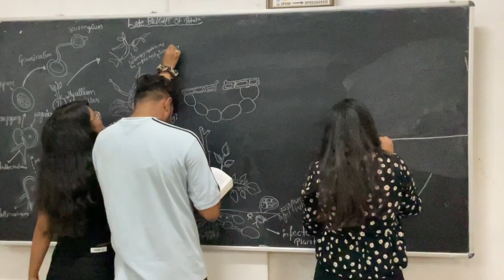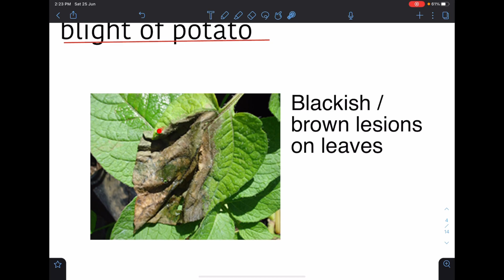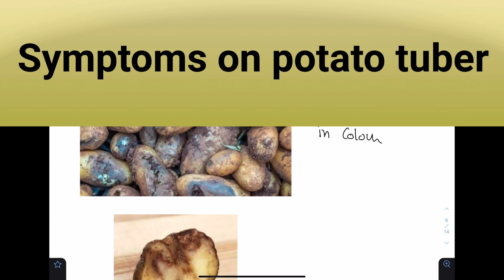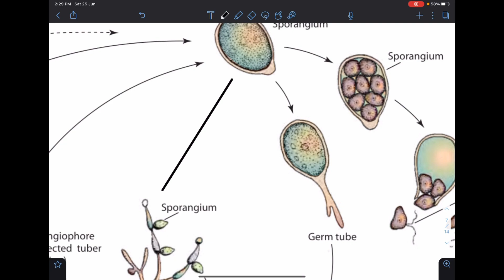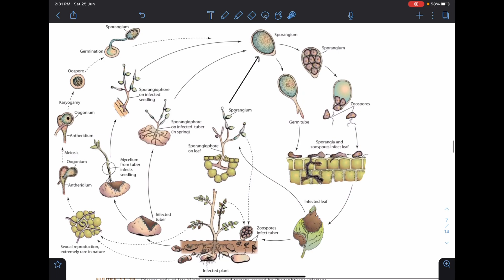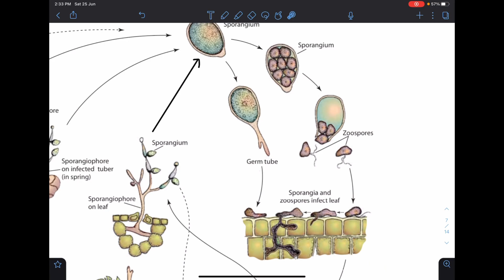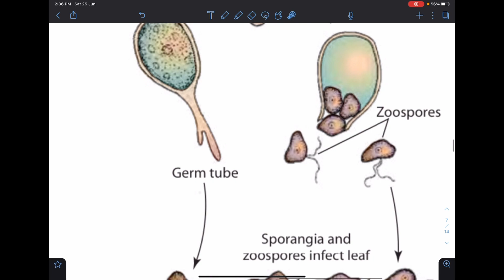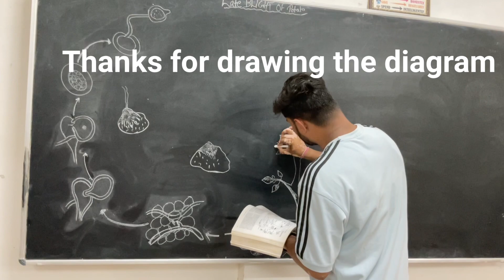Late blight of potato | Phytophthora infestans | Irish potato famine | disease cycle | Symptom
video highlights are
causal organism
Irish famine
Symptoms and sign
Explanation of late blight of potato

Potato
Late blight is caused by the fungal-like oomycete pathogen Phytophthora infestans. The primary host is potato, but P. infestans also can infect other solanaceous plants, including tomatoes, petunias and hairy nightshade. These infected species can act as source of inoculum to potato.

Irish Famine

The Great Famine, also known as the Great Hunger, the Famine or the Irish Potato Famine, was a period of mass starvation and disease in Ireland from 1845 to 1849, which constituted a major and historical social crisis which had a major impact on Irish society and history as a whole.
Start date: 1845
Total deaths: 1 million
Location: Ireland
Consequences: Permanent change in the country's demographic, political, and cultural landscape
Impact on demographics: Population fell by 20–25% due to death and emigration

DISEASE CYCLE
P. infestans, the cause of late blight, is a heterothallic fungal-like pathogen, meaning two mating types are required for sexual reproduction and are referred to as A1 and A2. The pathogen needs living plant or tuber tissue to survive in the field in the absence of oospores.

However, in some areas of the world where both mating types of the pathogen are present, a sexual spore that is capable of soil survival is produced. Although soil survival is not known to occur definitively in the U.S., anecdotal evidence indicates that sexual combination has occurred, suggesting soil survival is possible.

Infected potato tubers are the primary source of inoculum for P. infestans. That includes potatoes in storage, infected tubers missed during harvest that remain unfrozen during the winter (volunteers), seed tubers and infected cull piles, and P. infestans on other host plants. The pathogen can be transmitted from infected seed tubers to newly emerging potato plants, where it produces airborne spores that can move to neighboring plants.

The late blight pathogen is favored by free moisture and cool to moderate temperatures. Night temperatures of 50 to 60 F and day temperatures of 60 to 70 F are most favorable for disease development. Free water from rain, dew and overhead irrigation sprinkler irrigation all provide the water necessary for pathogen infection and development.

Spores develop in three to five days and require 12 hours of free moisture for infection to occur. Lesions on leaves and stems become visible as small flecks within a few days after infection.

The lesions expand to water-soaked, gray-green areas on the leaf and sporulate if conditions are favorable. The spores are carried by wind and rain to healthy plants, where the disease cycle begins again. A disease cycle can occur every five to seven days, resulting in rapid spread and movement of late blight.

Tubers are infected by spores washed from lesions to the soil. Spores germinate and swim to tubers in free water and infect primarily the eyes. Tuber infections are characterized by patches of brown to purple discoloration on the potato skin. Cutting just below the skin reveals a dark, reddish-brown, dry, corky rot.